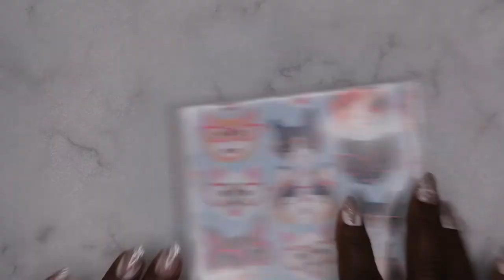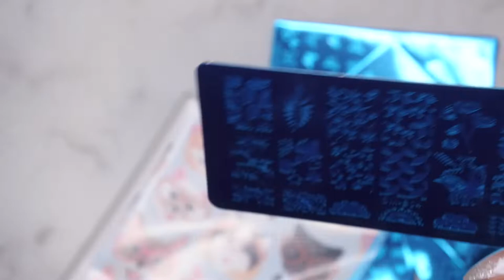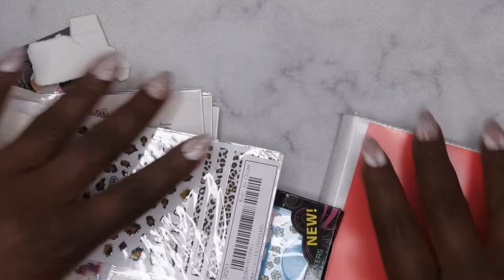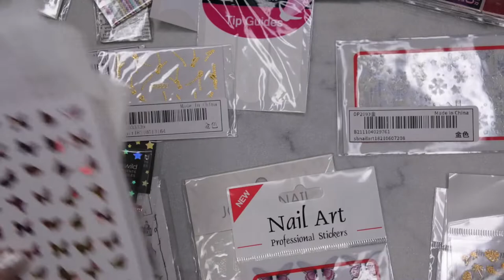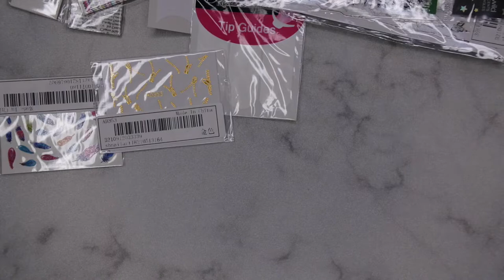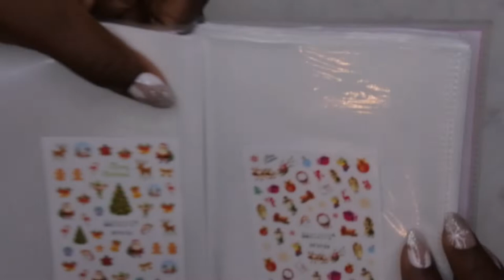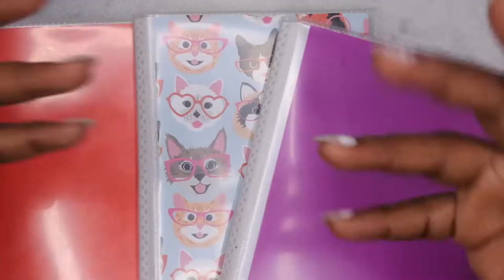Nail Art Organization Pt 2 | Nail Stickers & Stamping Plates |Tips & Tricks | Nail Room Organization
Hello happy people. Today's video will be a part of my nail supply organization series. Today I will be organizing my nail sticker collection. I love this method as it saves a ton of space.

Photo Albums
Floral Nail Stickers
White Floral Stickers
Butterfly Nail Stickers
Christmas Nail Stickers
Halloween Nail Stickers
French Tip Guides

Link to Foil Storage
Affordable Nail Foil Kit
Galaxy Nail Foils
Marble Nail Foils
Animal Print Foils

Bellavena Nail Tip Kit
Beetles Nail Tips and Glue Set
Gellen Nail Extension Kit
Gellen Glow Polygel Kit
Gellen Nude Dip Powder Kit
3D Nail Molds
Sticky Nail Tabs
Fluffy Nail Dust Brush
SCX Lazygirl Polygel Kit
Short Square Tips (Alternative)
Long Square Tips (Alternative)
Crown Nail Charms (Silver)
Gel Polish base and top coat
GH Dip Powder
Beetles Dip Powder 12 piece set (Nude)
Beetles Dip Powder 12 piece Set (Red Rose)
Beetles Dip Powder Set (Nude Pink)
Builder Gel
Beetles Foils and Foil Glue
Beetles Glitter Polish
Gold foil flakes
Marble Mixing Plate
Rhinestone Picker Wax Pencil
Silicone Practice Hand
Nail Drill
Nail Mat for Desk (Double-sided)
Nail Lamp
Nail Sticker Organizer
Foil Storage Organizer